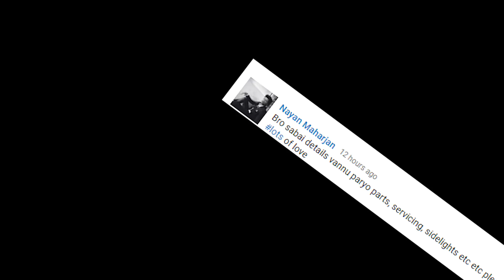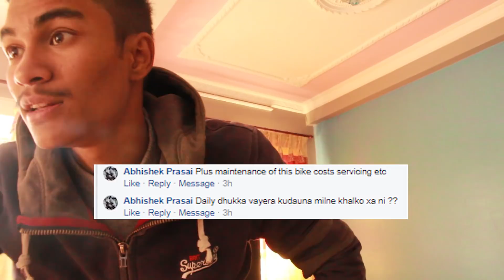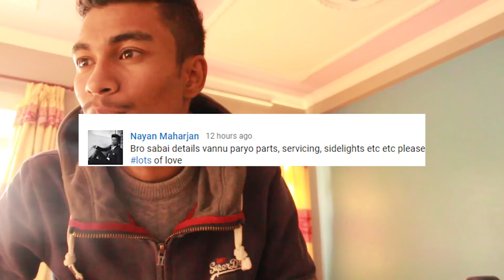Crossfire 250 | Finally | Q n A | 2018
So tried my best to answer all you Question :) .